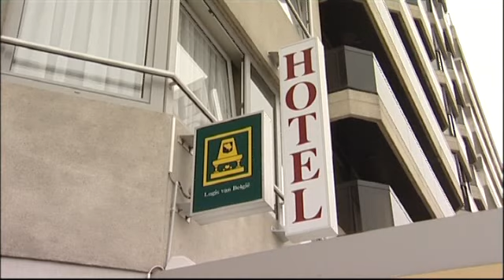Hotel St Yves Knokke.flv